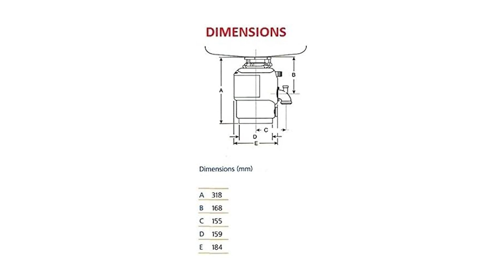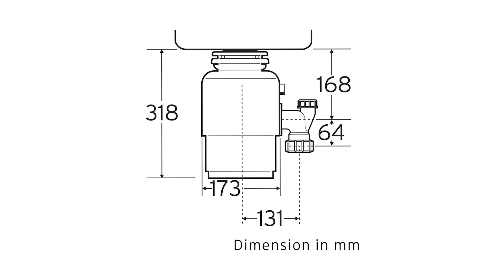➤ Il meglio 3 Tritarifiuti 2023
Il vincitore della qualità è l' Insinkerator 77971 H.

Questo modello da 0.65 CV è un potente tritarifiuti, che macinerà rifiuti quali avanzi, scorze o pezzetti di cibo eliminati mentre si cucina. Basterà svuotare piatti e taglieri nel lavello e risciacquare!Il Model 66 è adatto a ossa di medie dimensioni e trita tutto molto bene grazie ai componenti di macinazione in acciaio inossidabile, è quindi ideale per famiglie.
Il dispositivo è silenzioso, grazie alla tecnologia di riduzione del rumore che assicura 20% di rumore in meno rispetto ad altri modelli e presenta inoltre un interruttore che consente di azionare facilmente il tritarifiuti senza necessità di installare un interruttore separato.
Garantisce una riduzione di almeno il 20% dei rifiuti, che ora possono essere discretamente lavati via senza odori, cestini dei rifiuti sporchi e sacchetti dei rifiuti che sgocciolano.

L'alternativa è il Insikerator 77970 H.

Un equivoco comune è che uno smaltimento di rifiuti alimentari funziona come un contenitore standard o un'unità di compostaggio. Tuttavia, la realtà è molto diversa.
Uno smaltimento di rifiuti alimentari InSinkErator è montato sotto la maggior parte dei lavelli domestici, collegati alla presa delle acque reflue. Gli smaltimenti per rifiuti alimentari InSinkErator sono perfettamente sicuri e non hanno lame o coltelli.
Invece di marcire nella vostra casa, i rifiuti alimentari possono essere macinati nel vostro smaltimento e inviati agli impianti di trattamento delle acque reflue dove possono produrre biogas preziosi e altri nutrienti vitali del suolo.
Gli smaltimenti di rifiuti alimentari distogliono circa il 20% dei rifiuti domestici lontano dalle discariche e hanno dimostrato di avere un'impronta di carbonio inferiore rispetto alla raccolta a bordo marciapiede.
Il vincitore del premio è l' Franke Tritarifiuti.

I sistemi di smaltimento dei rifiuti organici Enhanced Turbo Elite di Franke sono progettati per liberare la tua cucina da odori sgradevoli e avanzi di cibo preparato malsano. Un veloce e affidabile motore a magneti permanenti combinato con un moderno sistema di molatura risolve il problema in pochi secondi. Basta aprire l'acqua, scaricare i rifiuti nel macinino e il Turbo Elite farà il resto.

La tecnologia antibatterica riduce la formazione di odori sgradevoli.

Innovativo sistema di triturazione. Triturazione più rapida dei rifiuti combinata con meno vibrazioni del prodotto.

Camera e ruota sono resistenti alla corrosione e perfettamente bilanciate per una maggiore durata.

Tutti i paraspruzzi delle smerigliatrici Turbo Elite sono facilmente rimovibili per una facile pulizia e sostituzione.

Il moderno sistema di fissaggio a tre bulloni garantisce un'installazione facile e veloce.